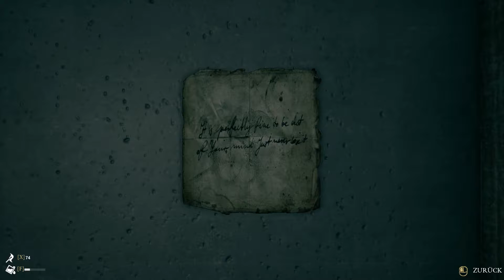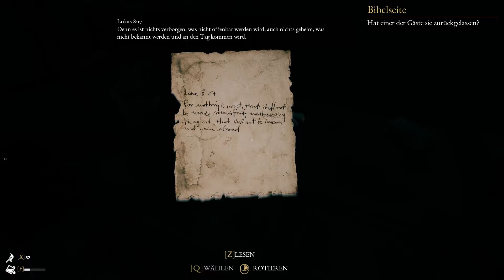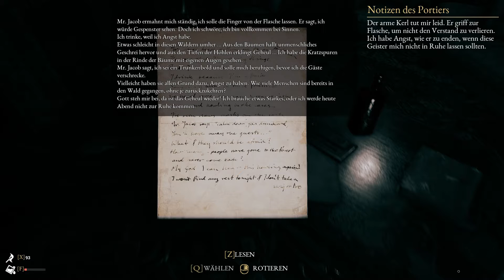The Beast Inside 👹 12: Irgendwas stimmt mit den Gästen nicht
The Beast Inside ist ein fotorealistisches Horror-Thriller-Spiel, das sich über zwei separate Zeitleisten erstreckt. Es wird von Illusion Ray Studio entwickelt und von Movie Games SA veröffentlicht . Es erschien am 17.Oktober 2019.

Handlung:
Als der CIA-Kryptoanalytiker Adam und seine Frau Emma aus dem Kalten Krieg von Boston aufs Land ziehen , erwarten sie, einen friedlichen Ort zu finden, an dem Adam daran arbeiten kann, sowjetische Codes zu knacken. Stattdessen finden sie das mysteriöse Tagebuch eines Mannes namens Nicolas , der während des Bürgerkriegs lebte und übernatürliche Gefahren aus der Vergangenheit in die Gegenwart und direkt in Adams Leben brachte.
Das Spiel besteht darin, sowohl als Adam als auch als Nicolas zu spielen und zwei parallele Handlungsstränge zu erleben, die sich zwischen den Epochen abspielen.